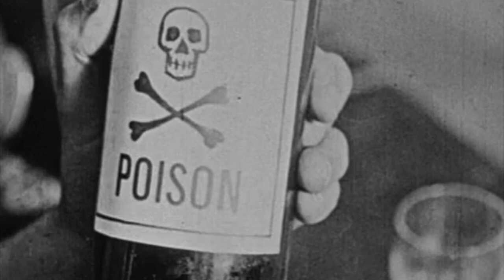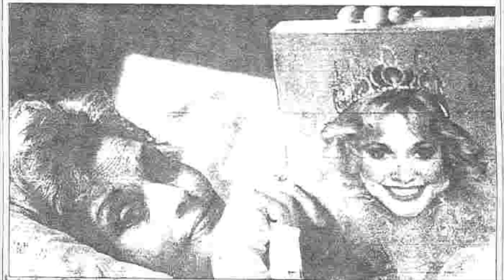What happened to the Scarface girl? (Tammy Lynn Leppert)